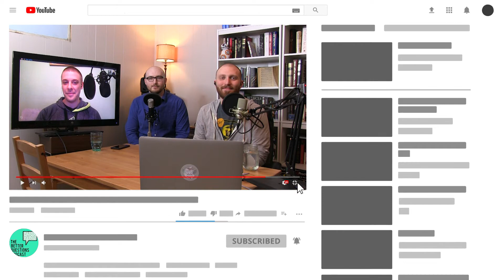Better Questions Promo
The Better Questions Podcast Returns February 18th with all new episodes!  In this video, we welcome you to the show and explain a little bit about who we are, why we exist, and what to expect in Season 2.

1. Canon XA11 Camcorder
2. GoPro HERO3+
3. Neewer Ring Light
4. Dan's Microphone - MXL 990
5. Andrew's Microphone - Discontinued
6. Chris's Microphone
7. Audio Interface - Focusrite Scarlett 2i4
8. Audio recorded with Ableton Live